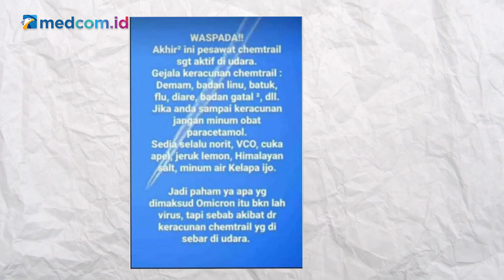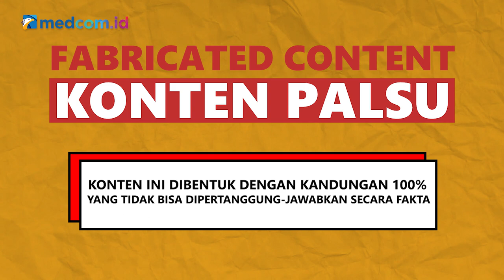[Ceki-ceki] Benarkah Pesawat Sengaja Tebar Racun Chemtrails serta Mengakibatkan Omicron?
Selain beredar di pesan berantai WhatsApp, narasi serupa juga dibagikan oleh akun Facebook Nazielna Tbn pada 2 Februari 2022. Benarkah demikian?